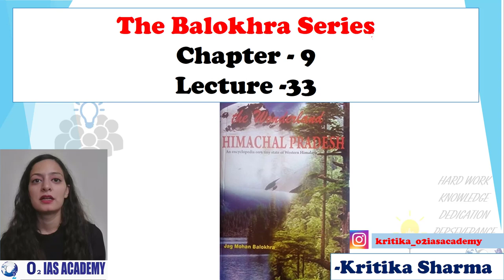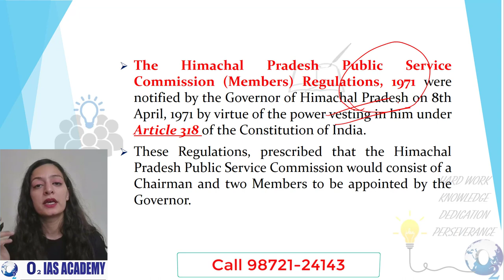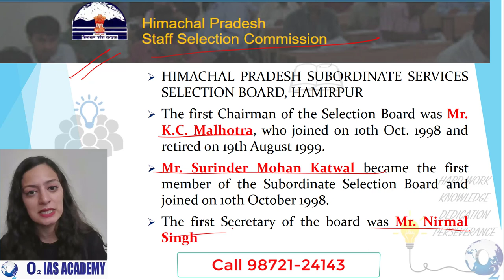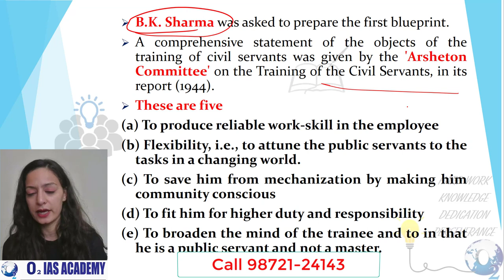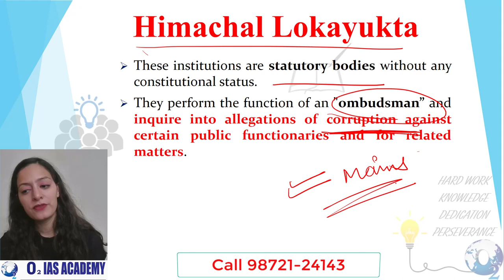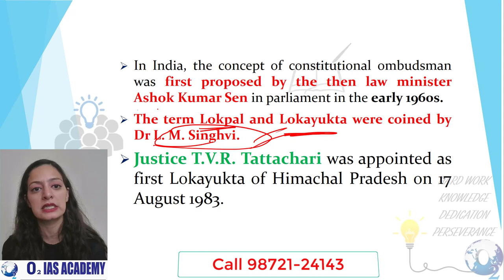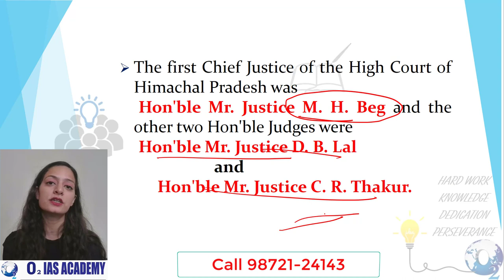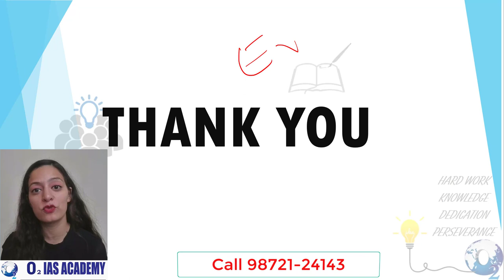HP GK Lecture Series for HAS - Administrative History of Himachal Pradesh -Government Bodies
1:00- Administrative History of Himachal Pradesh
2:59 - Himachal Pradesh Public Service Commission
5:05- Chairman of HPPSC
5:32- Himachal Pradesh Staff Selection Commission
7:05 - Chairman of HPSSSB Hamirpur
07:17 - Himachal Pradesh Institute of Public Administration
11:03 - Himachal Lokayukta
12:10 - Significance , appointment , Tenure , Qualification of Lokayukta
15:14- Lokayukta of Himachal Pradesh
16:28 - Himachal Pradesh High Court
18:31- Himachal Pradesh State Consumer Dispute Redressal Commission
19:53 -  Commission for Protection of Child Rights Himachal Pradesh

This is Chapter 9  from the book "Wonderland Himachal" by Jagmohan Balokhra. This session covers the administrative history of Himachal Pradesh.

This Series is helpful for
Updated lectures on HP GK 2021
Himachal GK for HAS 2021
Himachal  GK for HAS Allied Exam
Himachal GK Online Lecture
Himachal GK for HPPSC/Hamirpur papers